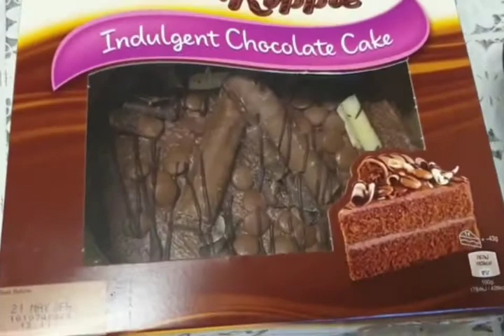cooking and song l By Our Admin J- Nessa l